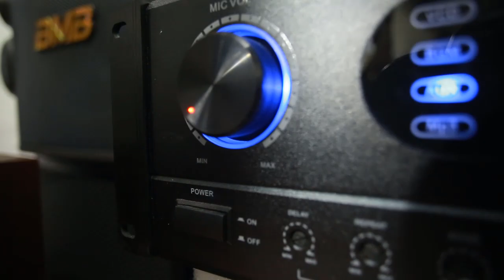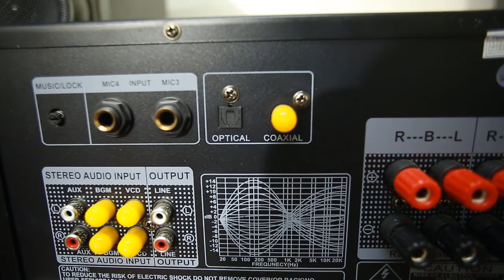✅Đẩy Công Suất Liền Vang Cơ Chống Hú JARGUAR PA-602S CÓ CỔNG QUANG -BLUETOOTH-JKaudio 0963 88 9192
Báo giá rẻ Amply liền Vang JARGUAR PA-602S có bluetooth ✅ có cổng quang ✅ Chính hãng ✅ Cao cấp ❤ giảm giá sốc ✅ nhiều khuyến mại khi đặt hàng
Những tính năng vượt trội của Đẩy liền Vang JARGUAR 602S
1. Công suất mạnh, chất lượng âm thanh hoàn hảo
- Đây là dòng sản phẩm được nghiên cứu theo đúng như mong muốn của người tiêu dùng Việt như xử lý âm thanh, Echo, Delay hay như vang số và có công suất như một cục đẩy 2 kênh.
- Là dòng sản phẩm vang số có thể chỉnh nhạc hoàn hảo bằng tay, công suất lớn, 4 đường ra loa riêng biệt có thể kéo 2 đôi loa bass 25-30cm dễ dàng mang đến chất lượng âm thanh sống động cho dàn âm thanh karaoke chuyên nghiệp.